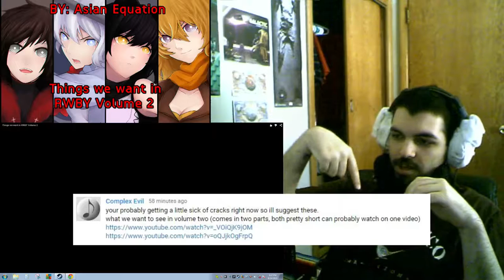REACTION TO "Things we want in RWBY Volume 2"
Things we want in RWBY Volume 2 by Asian Equation

Want me to react to another Fan Made video? let me know down below!